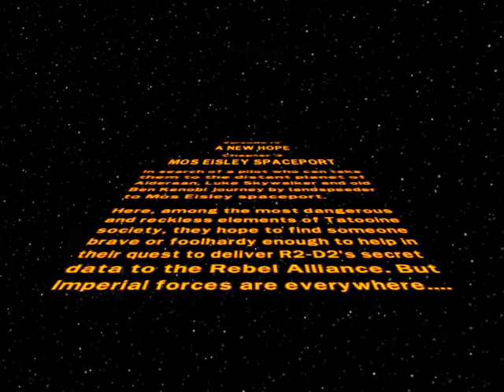LEGO Star Wars Complete Saga Part21 - Episode 4.3 - MOS EISLEY SPACEPORT